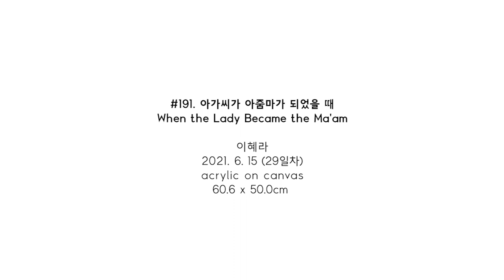#191. 아가씨가 아줌마가 되었을 때 (When the Lady Became the Ma'am) / 2021. 6. 15 (29일차)